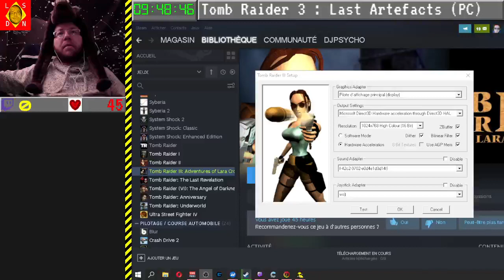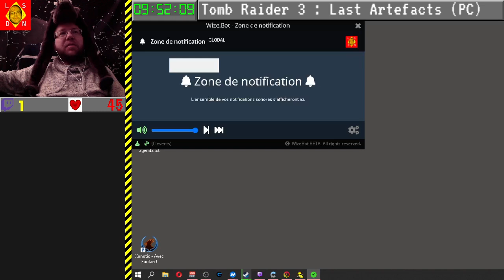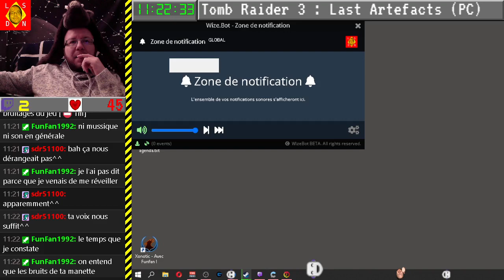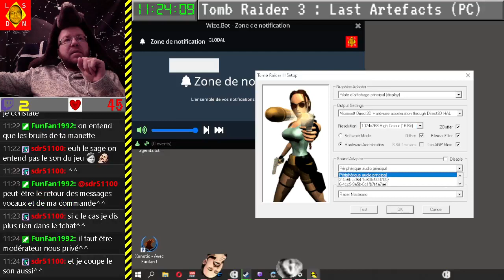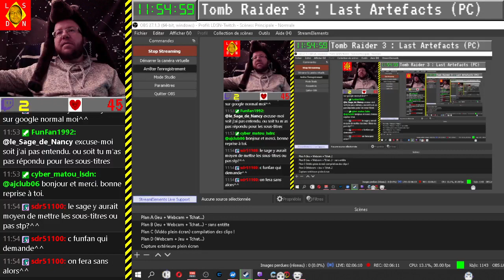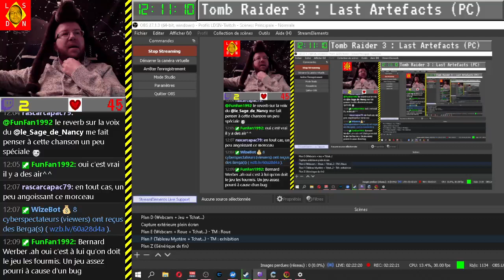[03-01-2022] Tomb Raider 3 [LSDN]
On commence le troisième opus de la célèbre aventurière Lara Croft !